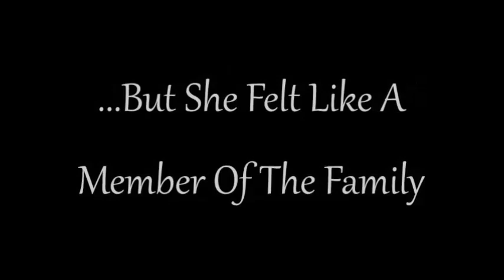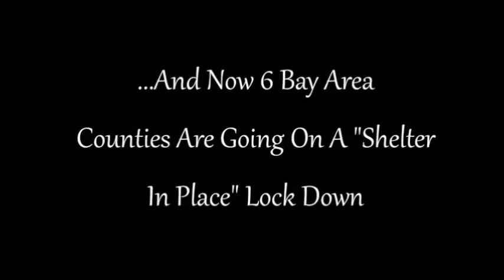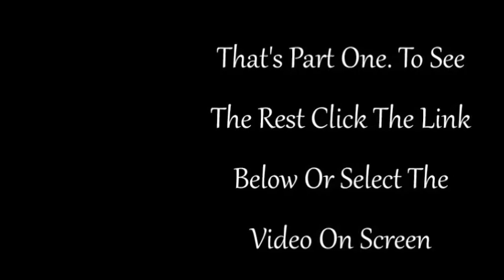Bay Area On Lockdown - Things You Should Know About The Outbreak #1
Bay Area on lockdown part 1 - What Are We Discussing?